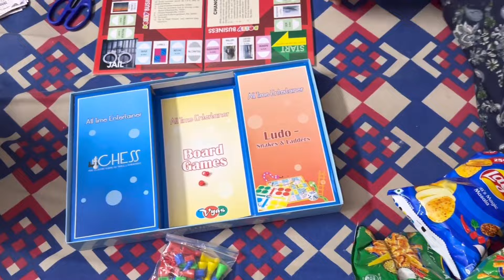Jaan g Pohnche Jail 😅|Pizza Party with Cousins | Meetpreet vlogs